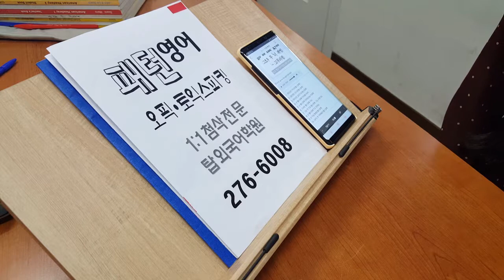전주 오픽 왕기초 의문문 질문 답변 연습 1:1첨삭 191016